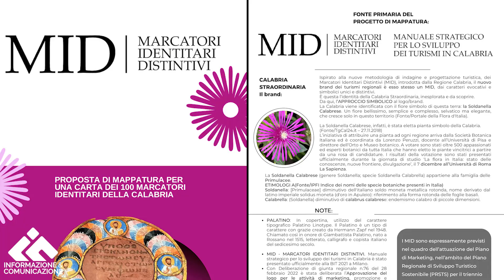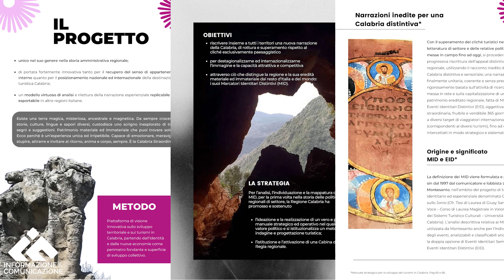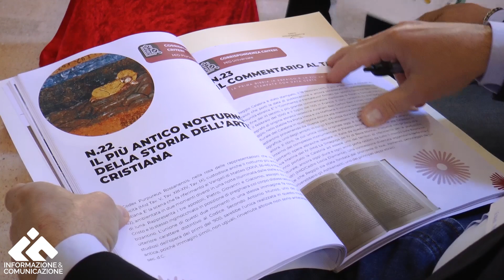La Calabria non è la regione più bella del mondo. Montesanto: servono i Mid